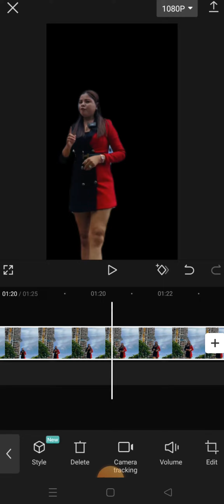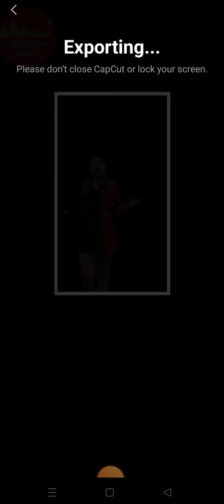របៀបកាត់ 2 វីឌីអូរចូលគ្នាលេីកម្មវិធី Capcut|How to remove Video Background merge together on Capcut